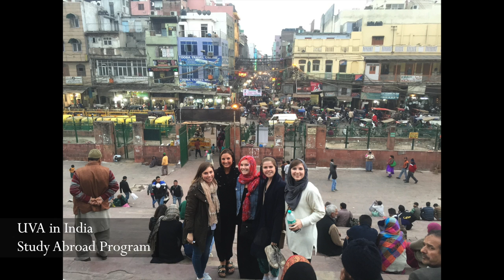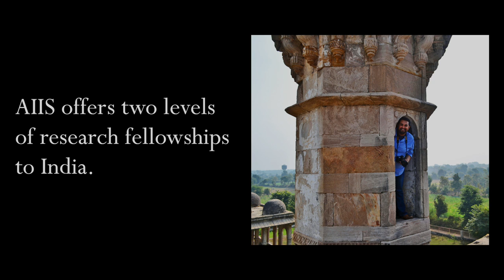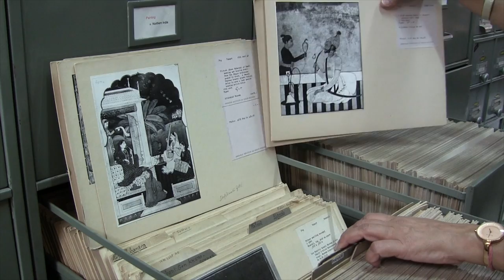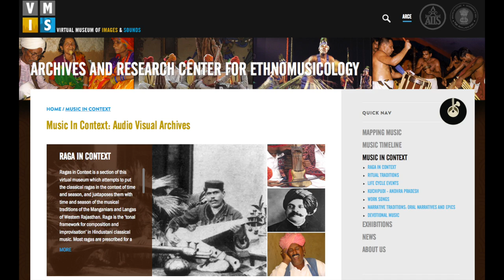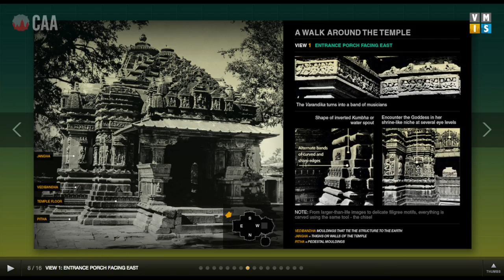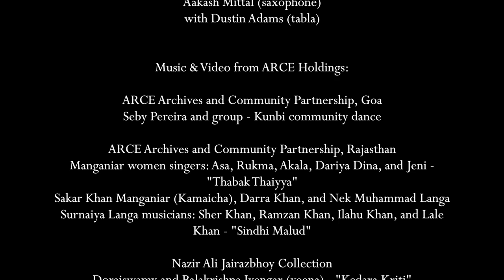The American Institute of Indian Studies: An Introduction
Since 1961, American knowledge of India has been shaped by the American Institute of Indian Studies.

The American Institute of Indian Studies (AIIS) was formed to further the knowledge of India in the United States by supporting American scholarship on India. The programs of AIIS promote and advance mutual understanding between the citizens of the U. S. and of India. With offices and research centers in the United States and India, research centers at its campus in Gurgaon, and a centrally located office in Delhi, the Institute:

-Provides research fellowship support for scholars, Ph.D. candidates and artists
-Offers training in Indian languages where they are spoken
-Extends knowledge of Indian culture through its two research centers, the Center for Art & Archaeology and the Archives and Research Center for Ethnomusicology
-Supports book publications and articles about India
-Facilitates service learning programs and internships for American students with Indian NGOs and provides a range of services to U.S. study abroad programs in India
-Organizes conferences, workshops and special programs to advance the understanding of India and to foster exchange and collaboration between scholars in India, the U.S. and other countries in South Asia